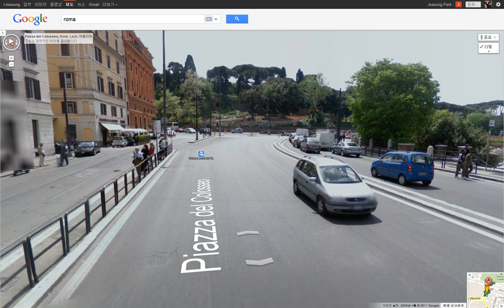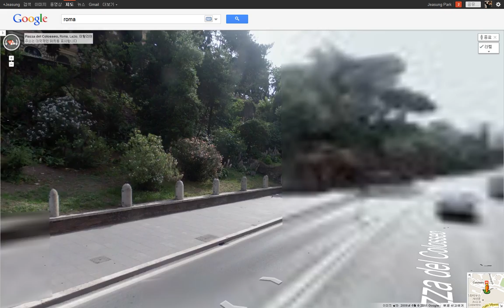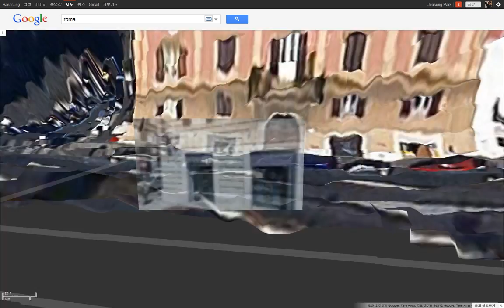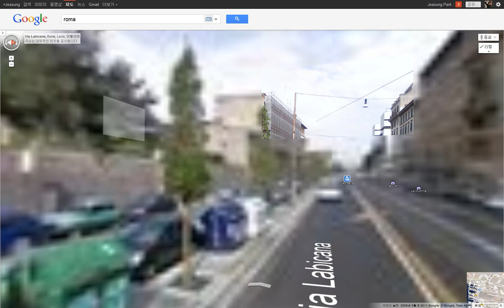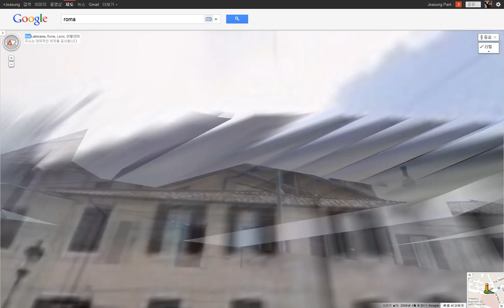google maps 3D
구글맵의 3D 서비스 입니다. 멋지네요.